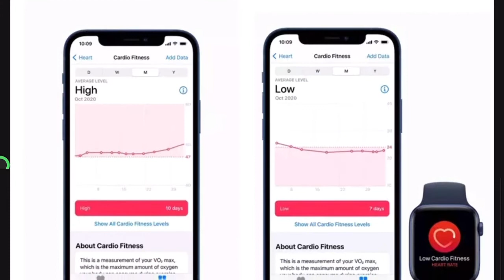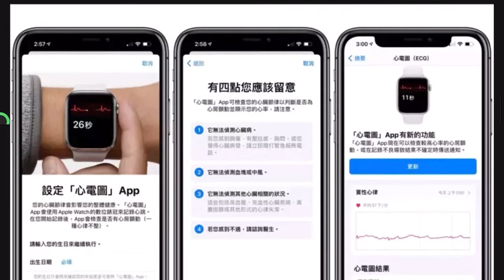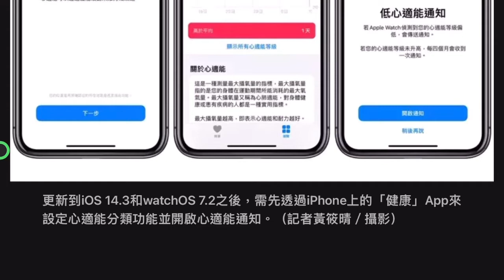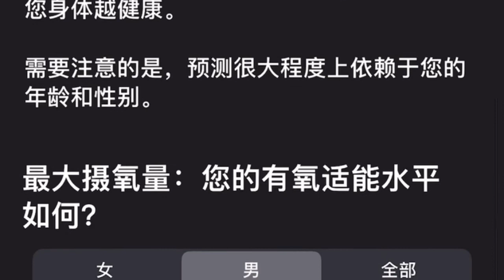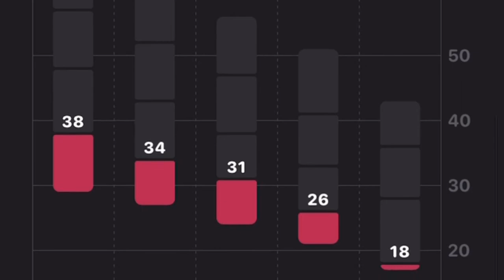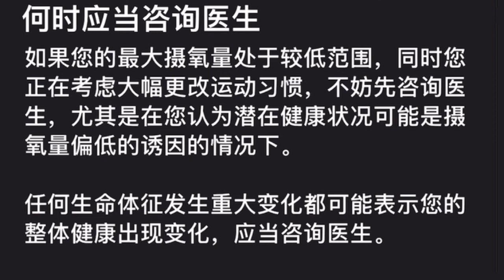Apple Watch“有氧适能”新功能监控心肺健康【Classwu剪报】